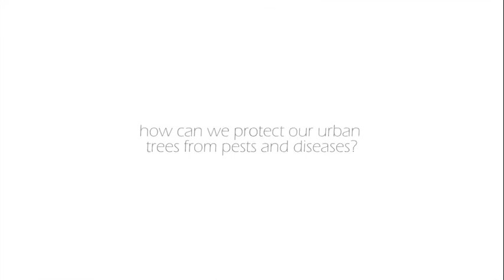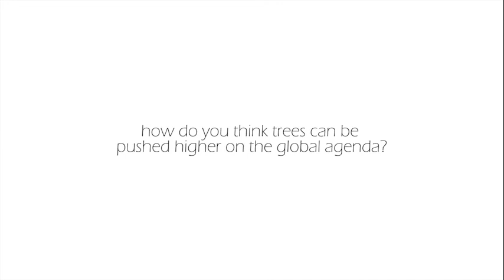Talking Trees with Urban Forester Matt Wells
Matt is the Urban Forester for the City of Santa Monica. He honed his skills in the UK and went on to work with trees in the New York City Parks Department. Find out what inspires him about working with trees.